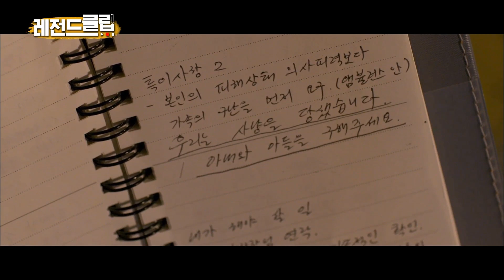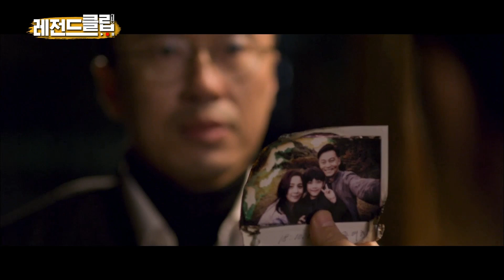이서진, 인간 사냥을 당하다 [레전드클립]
세상 잔혹한 게임의 시작! 윤경호 거짓말에 혼란하다혼란해
과연 배형사가 발견한 진실은?!

레전드클립 트랩 이서진 성동일 윤경호 다시보기 몰아보기 OCN 클립 KDRAMA OCNDRAMA k-drama#보이스#보이스2#보이스3#이하나#강권주#leehana#구해줘#구해줘2#saveme